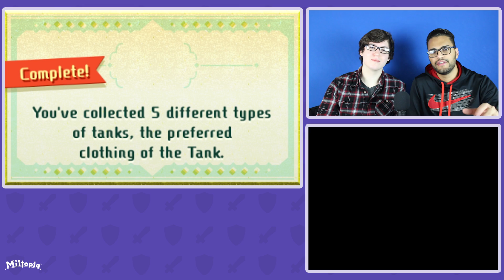Miitopia - Episode 23: Fi the Owl!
In this episode of Miitopia we battle against Fi Owl and save the Eldest Fab Fairy Fi!